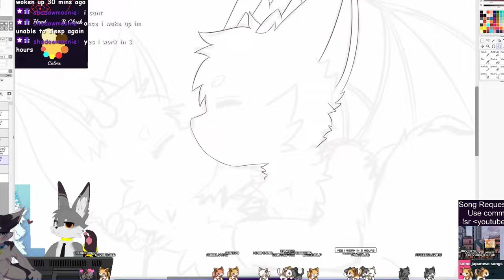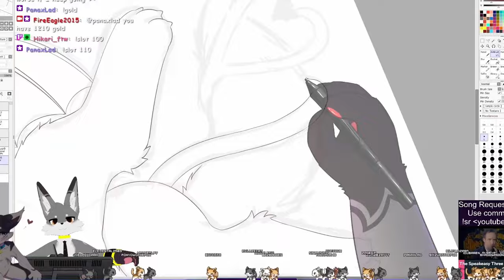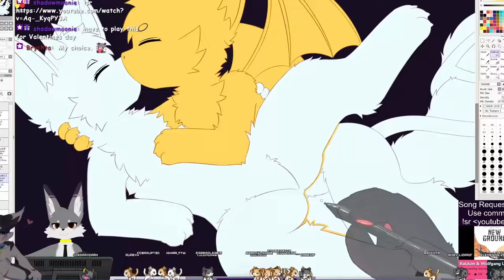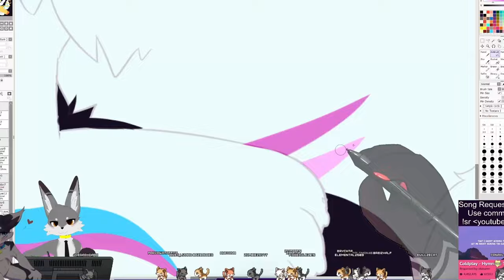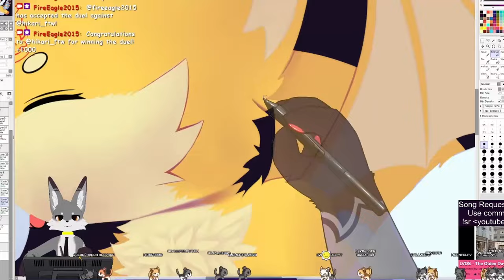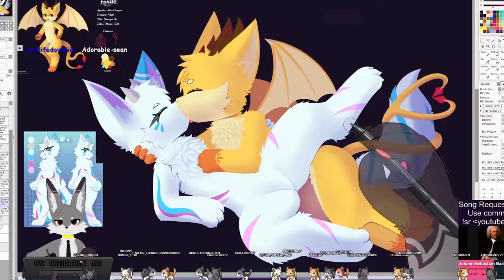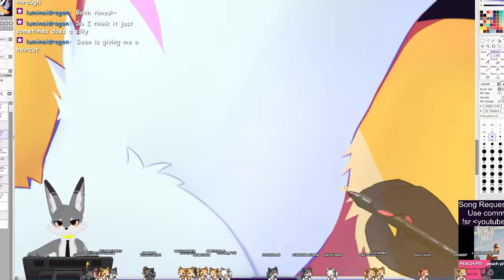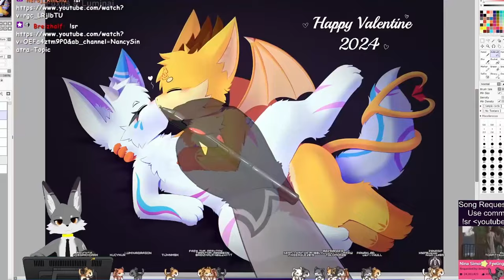Speedpaint - Dragon Valentine [Commission]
[2/2] commission for Breizhalf on Twitter

-New Horizon - Kei Morimoto
-Epilogue - Kei Morimoto
-Blink - SHUNTA